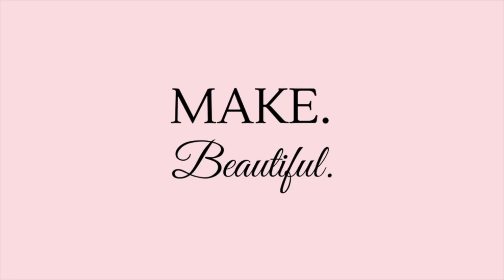What can I use to cut thread on an airplane?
When traveling, it is great to bring a small stitching project along. These are all good options for cutting thread on an airplane without getting into trouble.